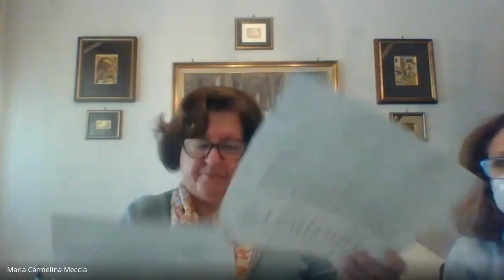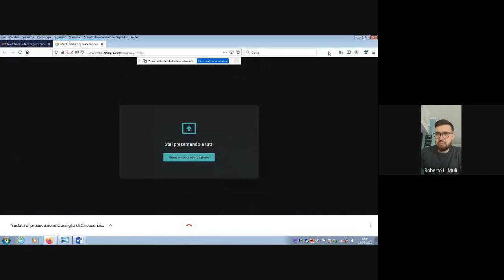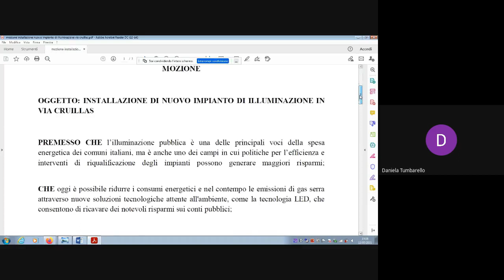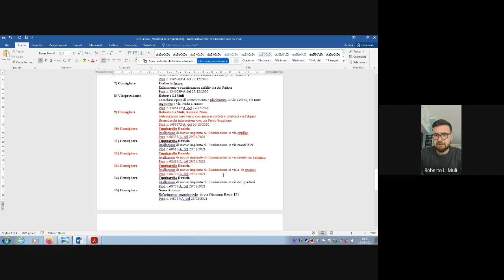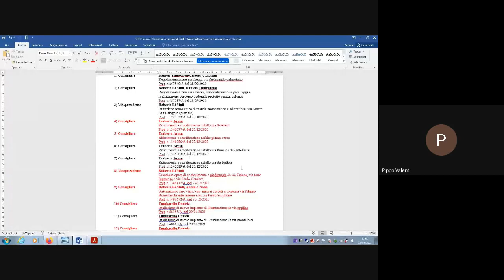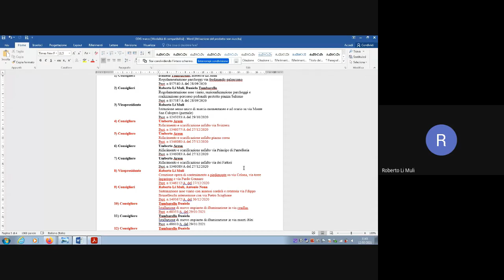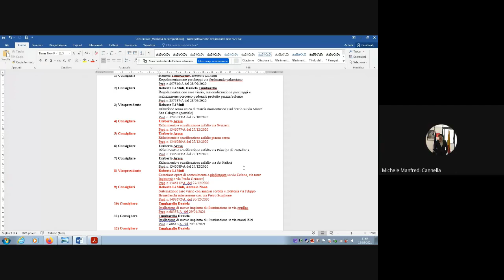Seduta di prosecuzione VI Circoscrizione 12 03 2021